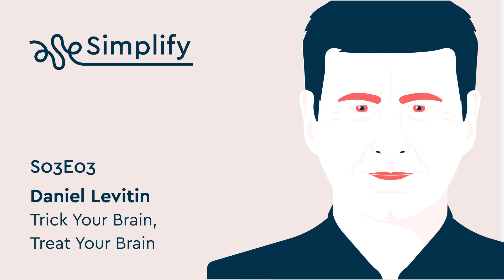Daniel Levitin Interview: How to Organize Your Mind | Simplify Podcast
In this episode of Simplify, neuroscientist Dr. Daniel Levitin unlocks the secret functions of the human brain and explains how to keep your mind healthy.
Did you know that a small part of your brain can fall asleep while the other parts are awake and working? And we can't trust our memories, either: it turns out that much of what ends up getting stored in memory, especially what people remember about themselves and their past, is a distortion.

But it's not all bad news! Listen as Dr. Daniel Levitin of The Organized Mind sheds light on what we've long misunderstood about our brains and makes recommendations on how to keep your mind healthy with “cellular housekeeping."

That excellent intro and outro music you heard is by Nico Guiang. You can find more of it on Soundcloud (@niceaux) and Facebook